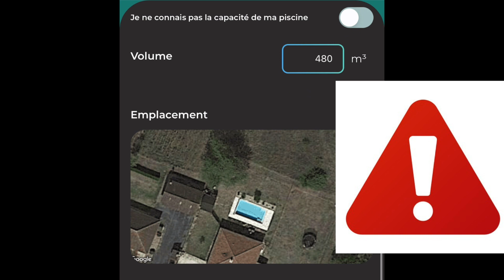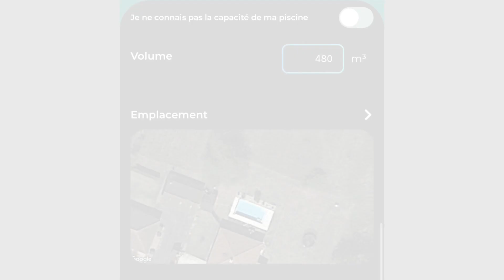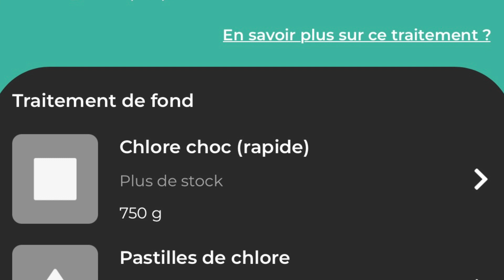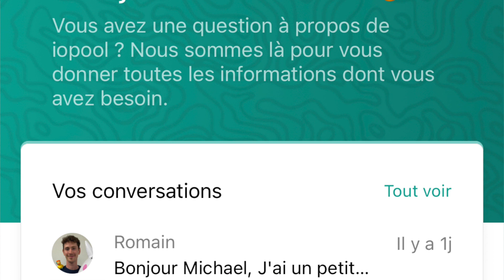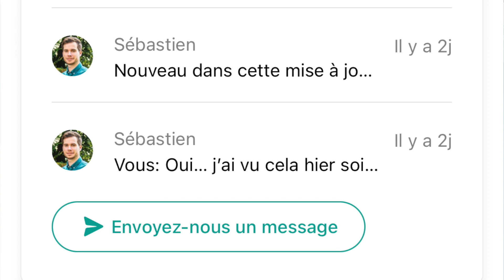IOPOOL / Mon avis sur l'analyseur connecté de piscine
Une eau saine et claire pour toute la famille.
Profitez des journées ensoleillées grâce à iopool. L’équilibre de votre eau de piscine est complexe et sensible. iopool vous fournit des conseils de traitement précis sur base d’une analyse en continu grâce à sa solution connectée pour piscine.

Lien de parrainge MINT ENERGIE : Pour une électricité verte, moins chère et un service client en France, je vous recommande Mint Energie. Et avec mon code parrain 7416936 vous bénéficiez de 10€ de remise sur votre première facture.